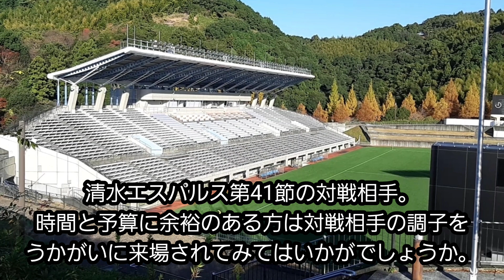【清水エスパルス】第39節いわきFC戦のパブリックビューイングのお知らせ